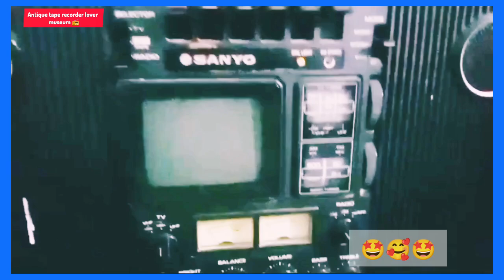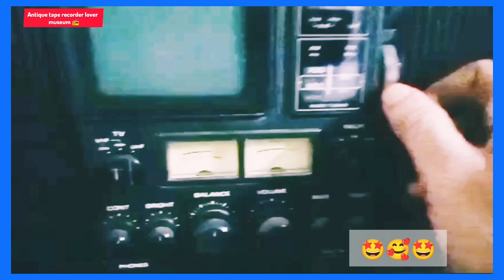Saniyo portable TV MT-4200 multiplex Boombox radio searching video clip#video#YouTube#viralvideo